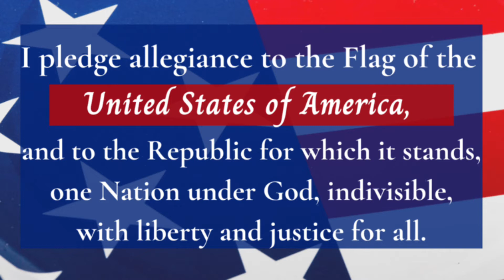Morning Message Nov 19th 2021